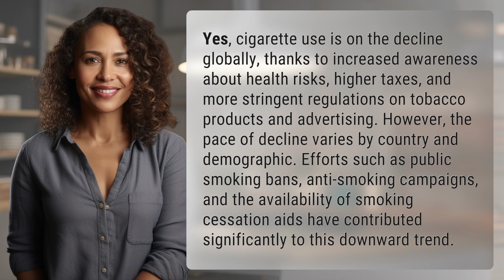Is cigarette use declining?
The Decline of Cigarette Use Globally 👉 Cigarette Use Decline 👉 Discover how cigarette use is decreasing worldwide due to awareness, taxation, regulations, and anti-smoking initiatives.

Laura S. Harris (2024, April 1.) Is cigarette use declining?
    🌐 AskAbout.video